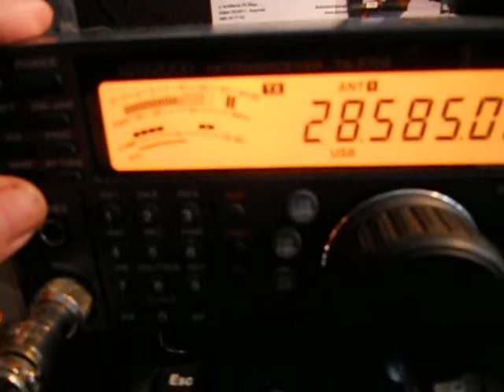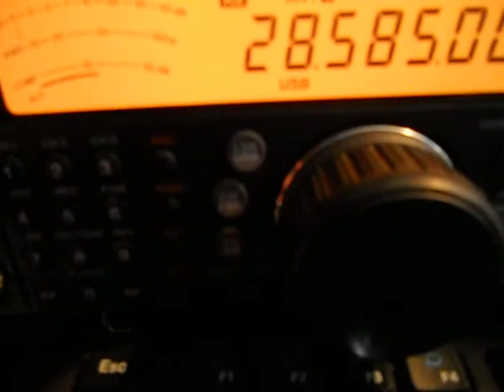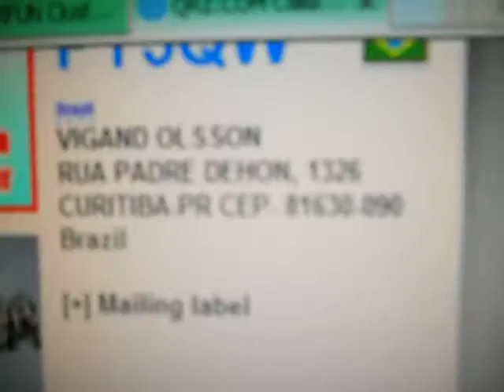PY5QW-EC1CZL 28585 5/9 16:04utc 25-Mar-2012